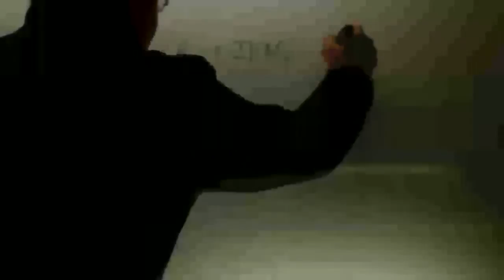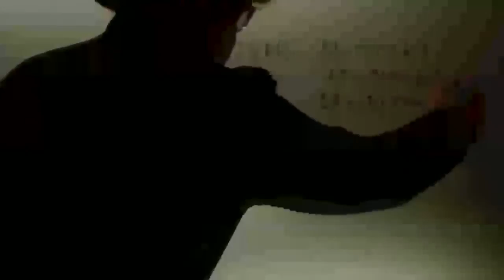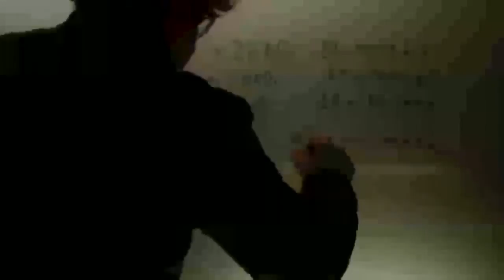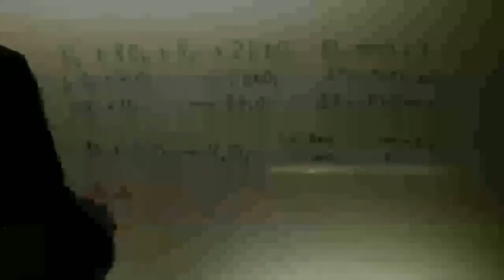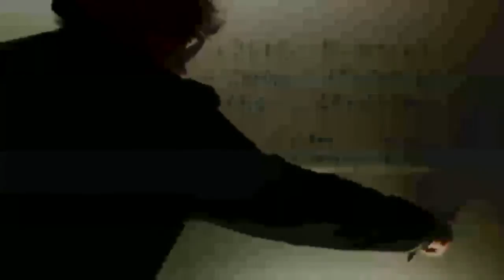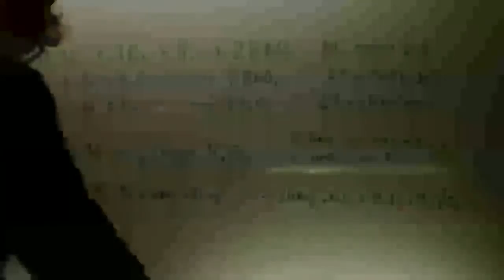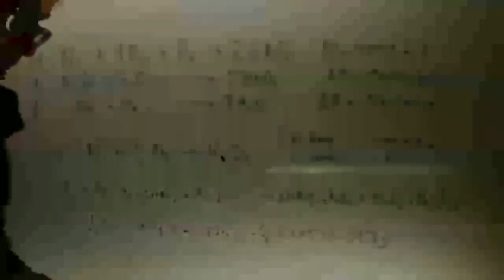Quimica 2014 Septiembre Ejercicio 6 Opcion A Ley de Hess Academia Usero Estepona